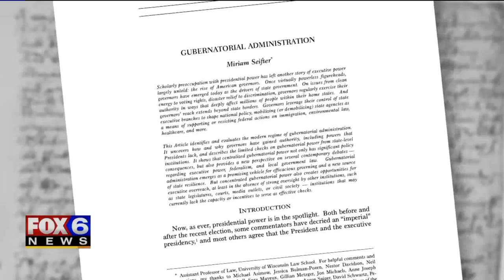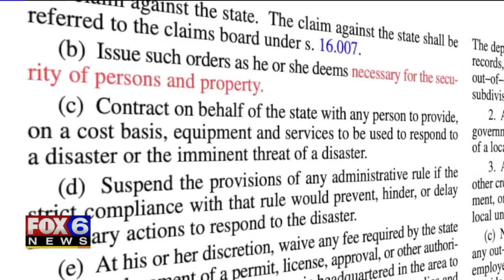The law (and history) behind the governor`s emergency powers